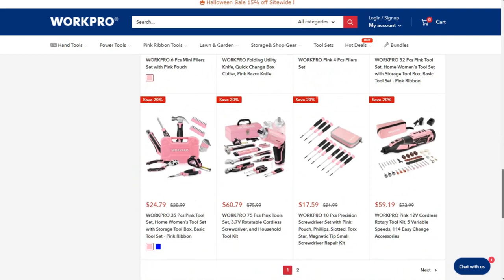Cómo hacer una bandeja de madera - Bandeja para desayuno - DIY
En este video te enseño paso a paso a hacer una bandeja de madera ideal para servir café o té en desayunos y meriendas. Podrás ver que con herramientas básicas de carpintería puedes lograr este lindo proyecto para tu hogar con muy pocas piezas de madera.

Aprovecho este més de octubre dedicado a tomar conciencia de la lucha contra el cáncer de mama para mostrarte la línea de herramientas rosadas de WORKPRO con la que esta marca contribuye a ayudar con aportes para ese fin.

Verás la eficiencia del taladro destornillador inalámbrico de 12V de WORKPRO y su engrapadora de tapicería que también puede ser utilizada en ciertos proyectos como pistola de clavos.

WORKPRO tiene una amplia gama de herramientas rosadas que tienen excelente desempeño para labores de carpintería y bricolaje, por lo que te invito a conocer y adquirir sus productos en este enlace

También puedes conocer más acerca de todo lo que te ofrece WORKPRO en herramientas manuales y eléctricas aquí:

Temas que toco en este video:
0:00 Presentación
1:48 Materiales para el proyecto
2:11 Medidas de las piezas
4:00 Cortando las piezas de madera
5:06 Cómo unir las piezas de madera
8:25 Colocar las manijas en la bandeja de madera
9:25 Cómo saber la medida de la pieza de fondo
11:00 Cómo usar la engrapadora pistola de clavos WORKPRO
13:16 Cómo tapar los tornillos con tapones de madera
15:09 Rematar bordes sobrantes con la fresadora
16:12 Redondear bordes en la madera usando el router

Recuerda que ahora puedes ayudarme a mejorar el canal adquiriendo tu membresía directamente en Youtube. Aquí te dejo el enlace para que conozcas los diferentes niveles y beneficios por ser MIEMBRO de mi canal

©Carpintería Creativa Moderna - Grupo Creativo DF, C.A.
Agradecimiento a Dyalla por la canción Indecision
Agradecimiento a Dyalla por la canción Organic Guitar House